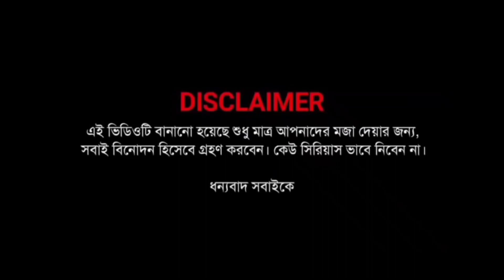CID||নিউ ফানি ভিডিওClD||Beldanga official Tv|| funnyvideos||CID funny video|CID comedy video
CID||নিউ ফানি ভিডিওClD||Beldanga official Tv

CID
FUNNY video
comedy CID video
comedy king
Beldanga official Tv
Bengali natok
Comedy natok
funny video natok
natok

CID
FUNNY video
comedy CID video
comedy king
Beldanga official Tv
Bengali natok
Comedy natok
funny video natok
natok